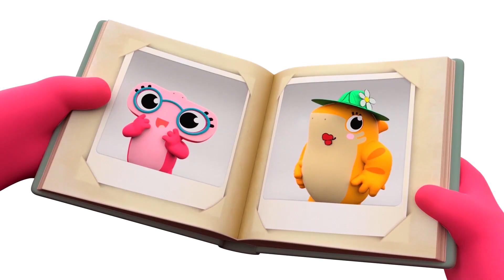Fun and Adventures with Shark Academy! 🦈 MIX 🌈 CARTOONS FOR KIDS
🎉 Welcome to The Children's Kingdom Nursery Rhymes in English!

SONGS INCLUDED:
Old Mac Donald have a farm
ABC Song
Finger family
Happy Birthday

🌈 Best Series for Kids! 🌈 THE CHILDREN'S KINGDOM

Songs, episodes, mix and lots of fun! The Children's Kingdom Nursery Rhymes It is the channel where kids can enjoy, dance, sing and learn with the most incredible series and content. Start your adventure in The Children's Kingdom Nursery Rhymes where dreams never end!

💛 In its first years, every Baby Shark must learn the ways of its species: the habits and peculiarities of sharks... something which will ensure their survival and development in today's world! And there is no better place for it than the SHARK NURSERY, where our sharks will discover their surrounding world, and all it has to offer for the first time. Our shark toddlers will carry out different activities during the day; singing and dancing, having fun in the backyard, playing pirates in the boat-tree, dressing up, unleashing their imagination, playing games, and learning about new shapes and colors... Follow White, Pingu, Hammer, Saw, Tigress, Whale-T in their adventures, helping children explore, discover, play and interact along the way… in short, to IMAGINE. If you like Baby Sharks Songs, then you will love Sharks Academy !

👨🏼🌾 Zenon’s Farm represents life in a simple and fun way; the country customs, the love for animals, and the good care of the earth. Values such as friendship, love, luck, clumsiness, optimism, pranks and many adventures, are the main focus of this series. With every difficult situation, there will be a solution! Going between reality and the imaginary from a funny and playful point of view, at the farm everything is possible and trouble is faced with fun, creativity, adventure, and above all, with lots and lots of rhythm.

🐞 A universe full of cute little bugs, all very curious, happy and eager to have fun! In each episode the “Boogie Bugs” find themselves with new situations just like children do. They also go discovering little by little, and in fun ways: textures, fragrances, foods, sounds, music, dance and certainly, friendship. In this manner, they learn to interact with the world that surrounds them.

🦁 A Zoo where the animals live freely: here they sing, dance and have fun. Everyone feels so comfortable and no one plans to leave. Attended by Uncle Mario the veterinarian, this zoo-hospital receives all kinds of animals that need healing. Usually there is also Peter, Mario’s son, Mia and Teo, his cousins who live near by, and every day come visit searching new stories and fantastic adventures. It’s fascinating how much they learn from the animals and from Uncle Mario’s knowledge! They help him investigate, feed the animals and together they learn to be in contact with them as they observe their behavior.